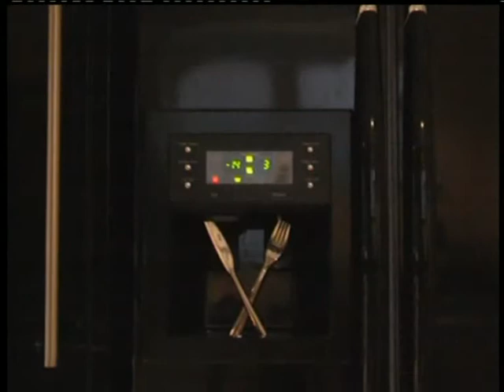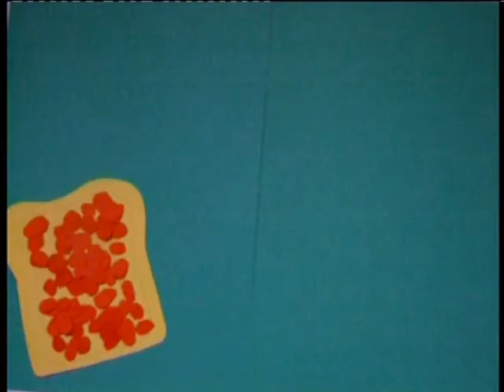La Reverie A2 Film Studies Short Film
A short film made for A2 Film Studies By Katie Brittleton, Tasha Townley, Nikki Urquart & Kate Trevor